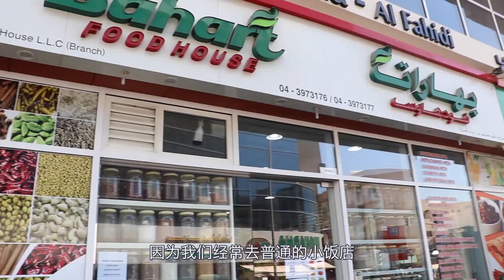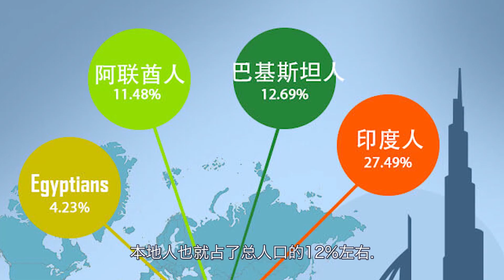如何在迪拜省钱?乞讨? How to save money in Dubai? Begging?